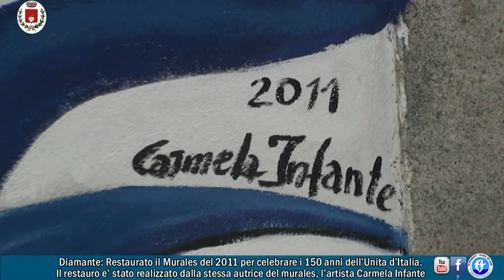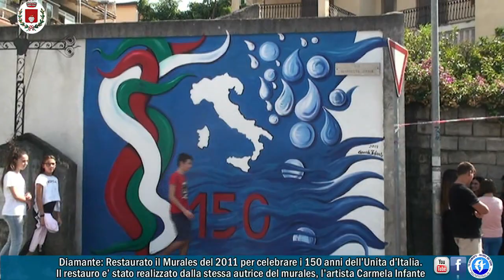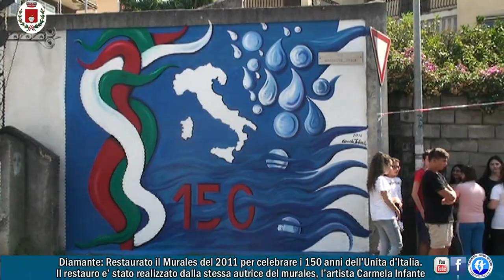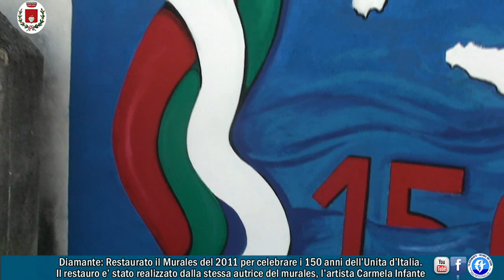Diamante: Restaurato il Murales del 2011 che celebra i 150 anni dell'Unità d'Italia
Diamante 16/09/19: Alla presenza di una delegazione di alunni delle scuole di diamante è stato presentato il restauro del Murales del 2011 che celebra i 150 anni dell'Unità d'Italia. Il restauro è stato realizzato dalla stessa autrice del Murales, l'artista Carmela Infante